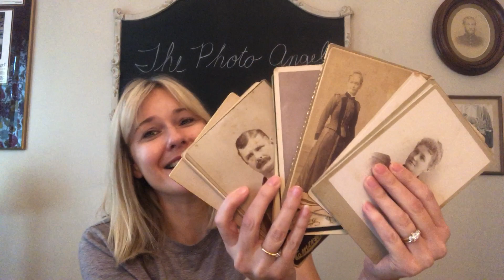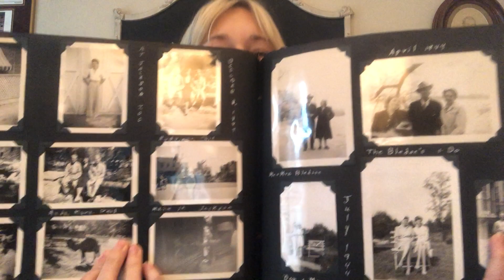The Photo Angel Kate Kelley: Wait Until You See What I Have!